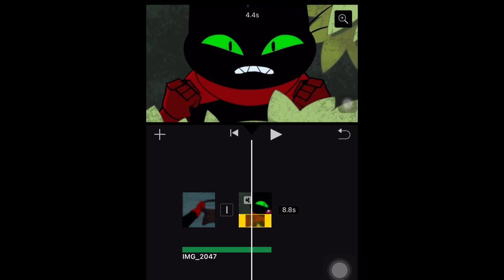Short: How I make the videos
It’s a very tedious process indeed!